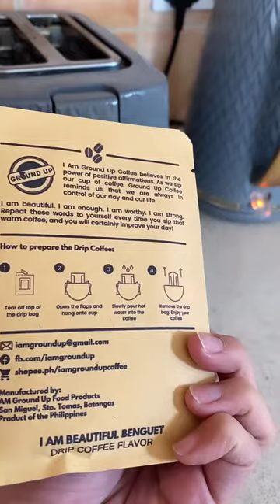Coffee drip as wedding souvenir